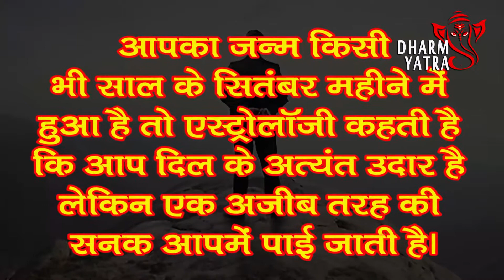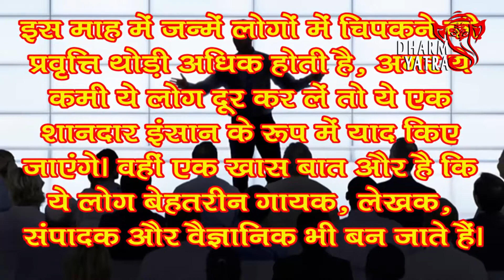कैसे होते हैं सितंबर में जन्मे व्यक्ति | September Born People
|| ॐ श्री गणेशाय नमः ||     || ॐ श्री गणेशाय नमः ||     || ॐ श्री गणेशाय नमः ||
आपका जन्म किसी भी साल के सितंबर महीने में हुआ है तो एस्ट्रोलॉजी कहती है कि आप दिल के अत्यंत उदार है लेकिन एक अजीब तरह की सनक आपमें पाई जाती है।